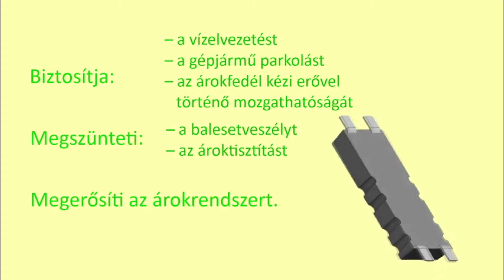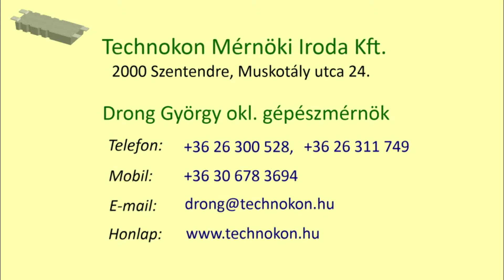T-Árokfedél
A világon egyedülálló T-Árokfedél rendszerrel gazdaságosan lefedhetők a nyílt vízelvezető árkok.
Így megszűnnek azok hátrányai.
A nyílt vízelvezető árkok a csapadékvíz elvezetésére, szikkasztására szolgálnak, változó domborzati viszonyok között is alkalmazhatók.
Előnyük, hogy könnyen megépíthetők, költségük harmadrésze a zárt vízelvezető árkokénak.
Hátrányuk, hogy balesetveszélyesek, parkolási területet vesznek el és nehezen tisztíthatók.